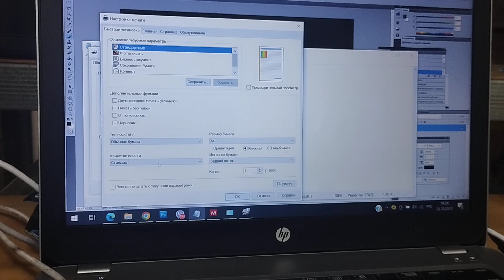Canon G 2400 как выгнать воздух с трубопровода? Принудительно заполняем головку чернилами! "Pixma G"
Да, запуск печати с полным заполнением отсеком для чернил может помочь выгнать воздух из трубопровода и обеспечить нормальную работу принтера. Это действие называется "прокачкой - нагнетанием" и может быть полезным, если возникла проблема с подачей чернил (воздушные пробки).

Однак, следует быть осторожным, так как прокачка может использовать много чернил и быть неэффективной в решении более серьезных проблем, таких как засорение головки печати или неисправность печатающего устройства. Если после прокачки проблема не исчезла или возвращается, то вероятно, потребуется более глубокое техническое обслуживание или ремонт.

Также, важно помнить, что каждый принтер может иметь свои собственные методы прокачки, поэтому рекомендуется обращаться к инструкции пользователя для конкретной модели принтера.